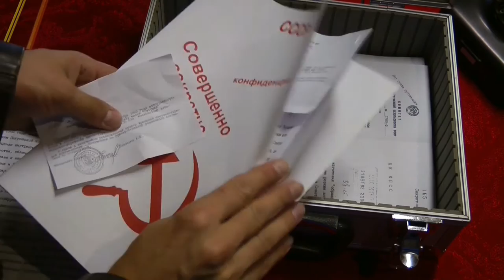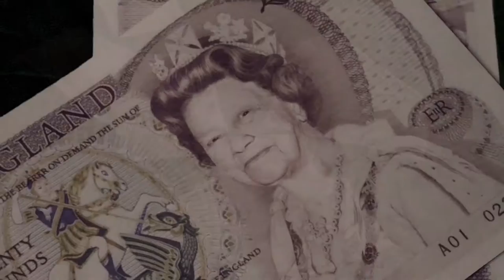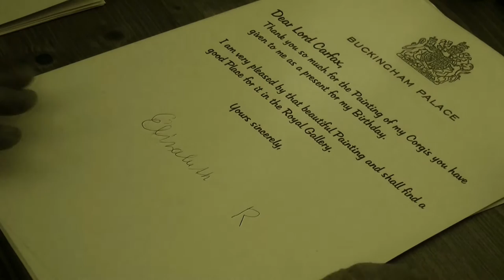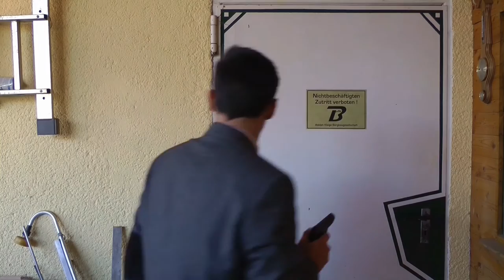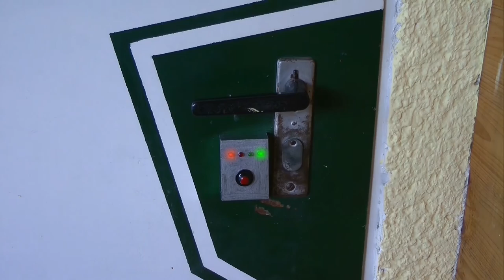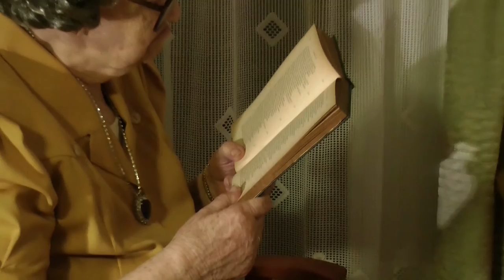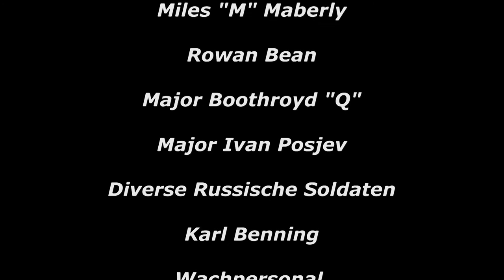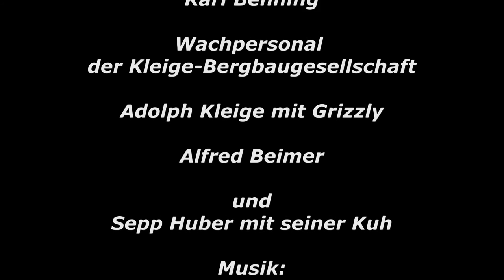Im Auftrag ihrer Majestät!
Der Diebstahl einer Sowjetischen Dechiffriermaschine erregt aufsehen. Der Britische Geheimdienst sieht eine einmalige Chance dieses Gerät in seine Hände zu bekommen und beauftragt sogleich Agent 005 mit der Beschaffung  der Dechiffriermaschine.

Solomon, HWV 67 - Arriavl of the Queen of Sheba - Bela       Banfalvi